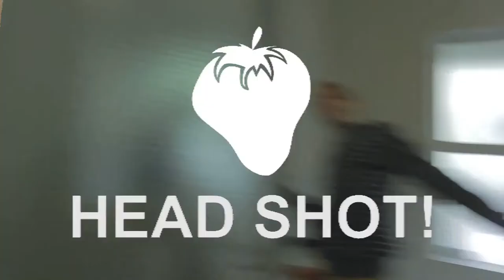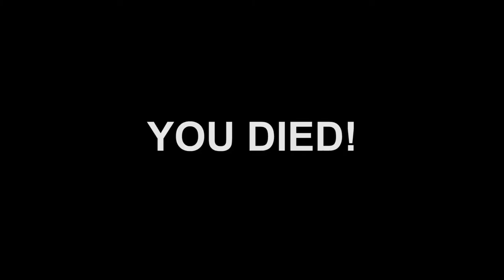Fruit Assassin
Edited by Tim Bonser
Starring:
Daniel Paparo
Jake Diffen
Mateo Relota
Tim Bonser